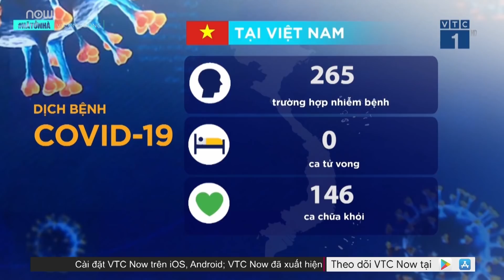Thêm 9 ca nhiễm virus Corona được công bố khỏi bệnh | VTC1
VTC1 | Bộ Y tế cho biết, trong ngày 14/4 sẽ có thêm 9 bệnh nhân được công bố khỏi bệnh.